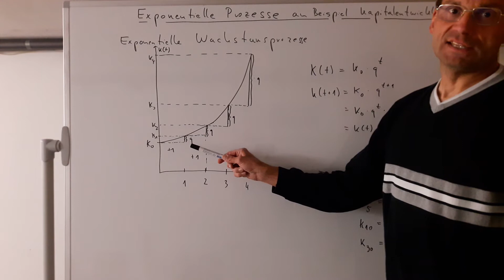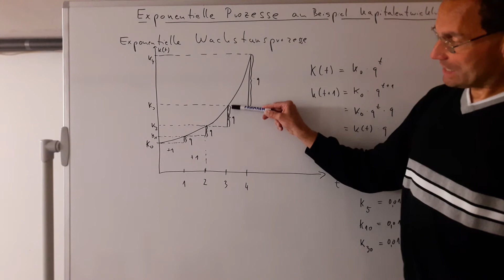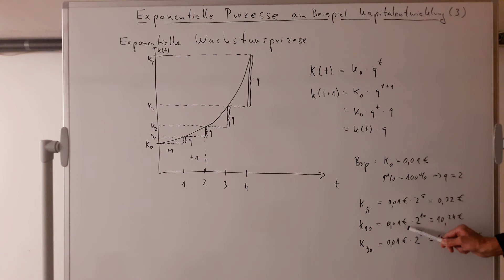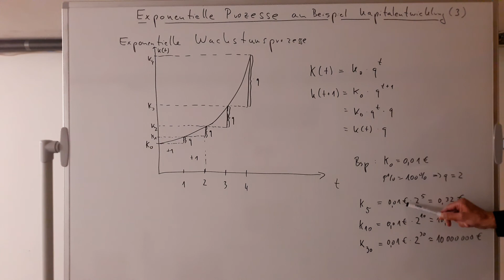Exponentielle Prozesse und Kapitalentwicklung 3- Exponentielle Wachstumsprozesse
Menschen unterschätzen die Bedeutung exponentiellen Wachstums. Erklärung des exponentiellen Wachstums anhand der Kapitalentwicklung im Video. Drastisches Beispiel: Beim Anlegen eines Cents wird man nach 30 Jahren 10facher Euro-Millionär!